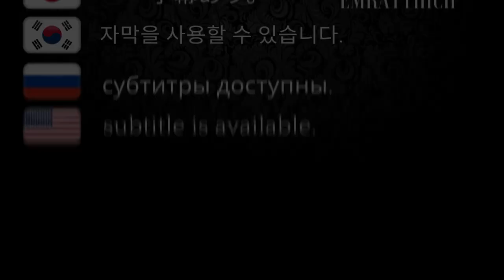Coach said to Liang Jingkun "We must win" [WTTC 2021]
Liang Jingkun "We must win" [WTTC 2021]
Houston 2021 World Table Tennis Championships
2021 World Table Tennis Championships Finals | MS

Devrim Uner
Marco Malvaldi
Hellbender
Mark Afuso
Jon Ferguson
nivekkan
Keith W Heintzleman
jeffrey cook
Alexander Zaytsev
Hüseyin Adalar